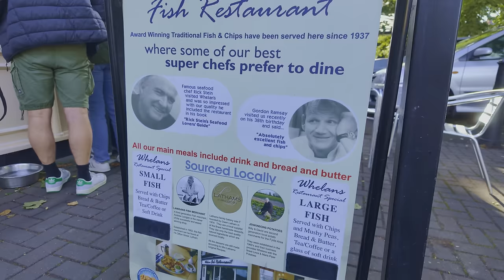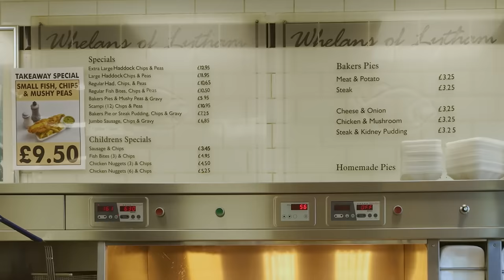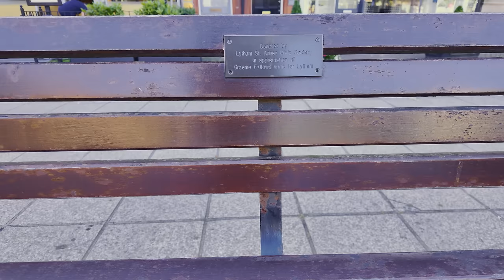I went to Whelan's Fish Restaurant in Lytham 🐟🍟🫛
I visit the very popular Whelan's Fish Restaurant on Clifton Street in Lytham Lancashire. Gordon Ramsey and Rick Stein are among famous visitors to the restaurant.